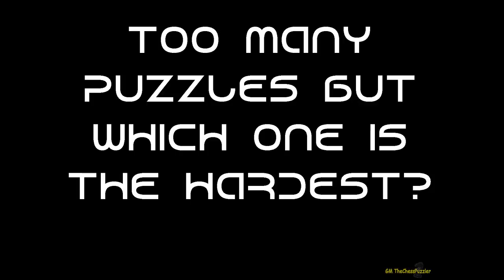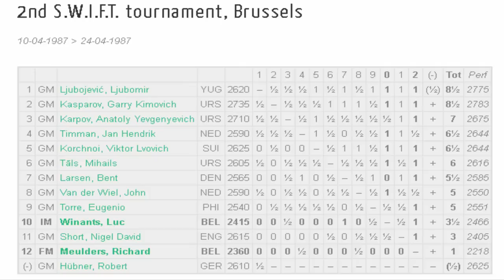The HARDEST CHESS PUZZLE Only One GM Could Solve But How Would You Do?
The hardest chess puzzler was said to have circulated In the S.W.I.F.T Chess Tournament in Brussels back in 1987 when Jim Plaskett introduced it to the GMs there. Timman was there, Garry Kasparov was there, Karpov was there but also Nigel Short, Hubner, Winants, Eugenio Torre, Ben Larsen, Viktor Korchnoi and also in this elite group, the one and only Mikhail Tal. But the entire group, only ONE GM managed to solve it but who was it in the end? Can you do better than the players who tried to solve this chess puzzle and failed?